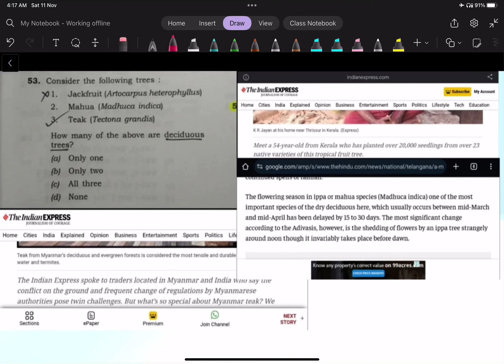Approach to prelims 2024